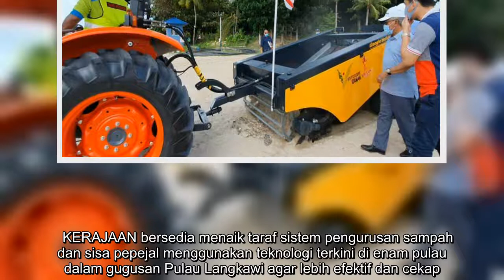Pengurusan sampah enam pulau di Langkawi dinaik taraf